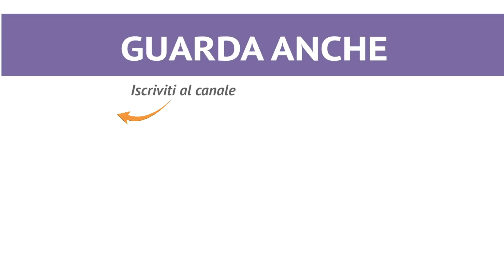PASTA ALLA ZUCCA GORGONZOLA E AMARETTO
La pasta alla zucca, gorgonzola e amaretto è una pasta cremosa e saporita: Un primo piatto dal gusto pieno e dalla combinazione originale di ingredienti per sorprendere a tavola! ★ INGREDIENTI, DOSI E PROCEDIMENTO